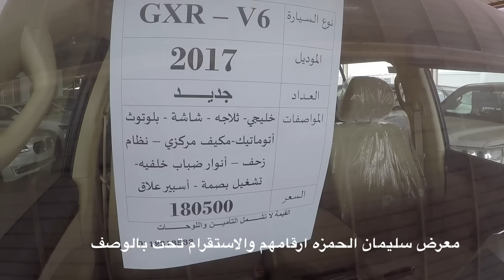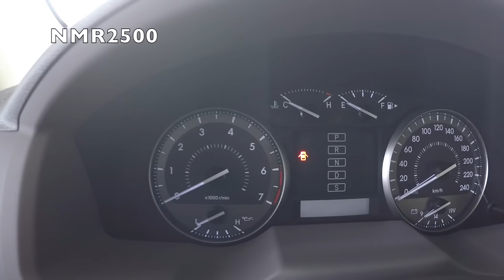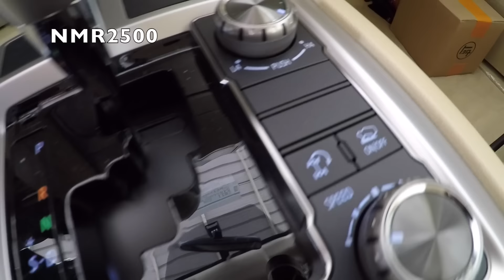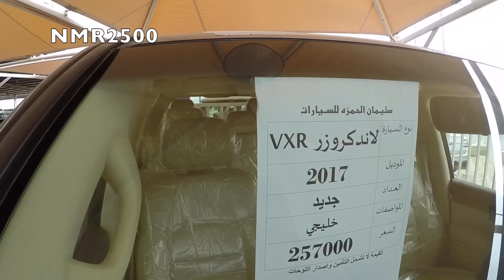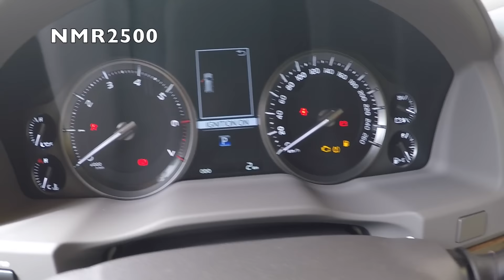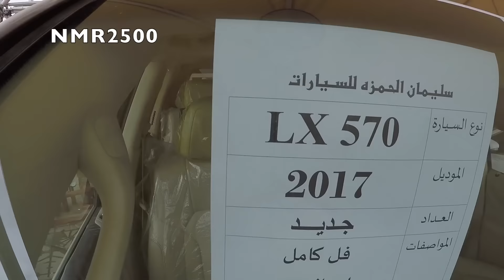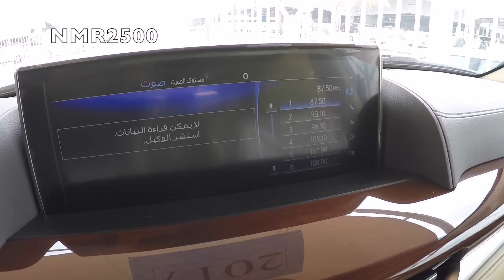تحديث اسعار لاندكروزر 2017 V6 اسبير علاق وشنطه وvxr 2017 ولكزس ٢٠١٧